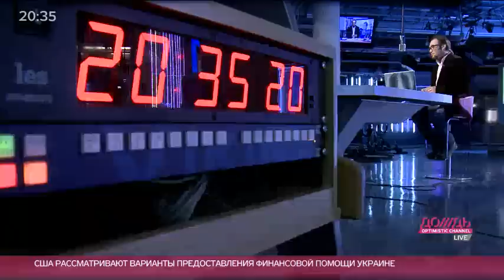«А вы бы приютили Януковича?» -- отвечают зрители ДОЖДЯ. Часть 2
Михаил Козырев обсуждает с Леонидом Бершидским и телезрителями положение все еще президента Украины.